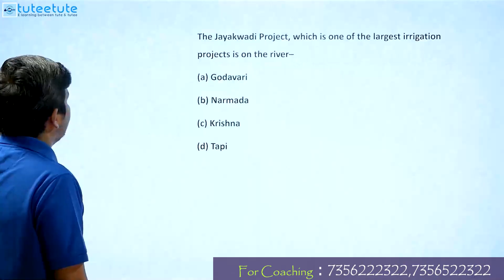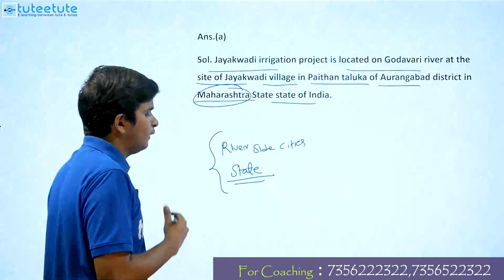RRB | NTPC | ALP | Technician | JE | Previous year Question Paper Discussion Part 13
We Provide
            ⭕Full Syllabus Covered Studio Recorded HD Video Classes
            ⭕Mentor Support